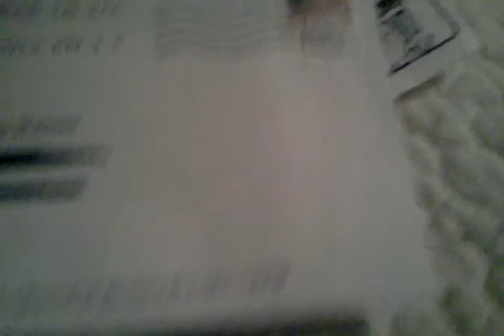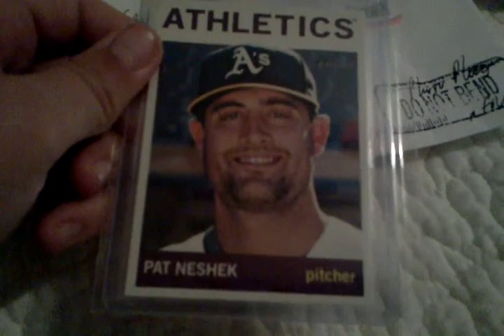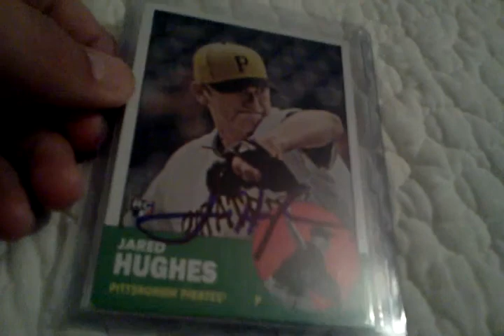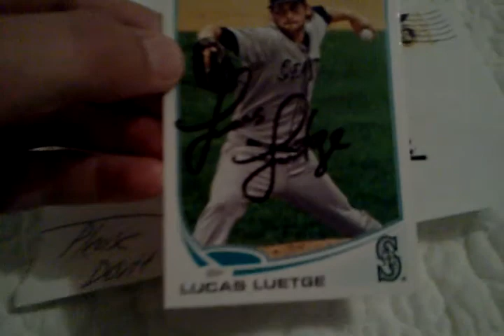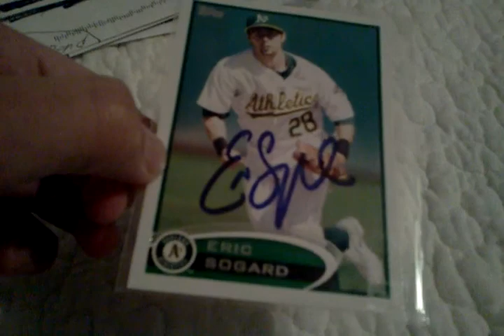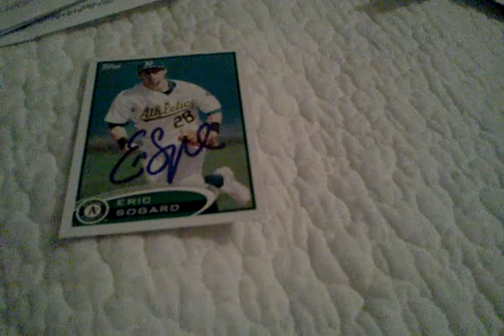6 package ttm mailday! 3-18-13!